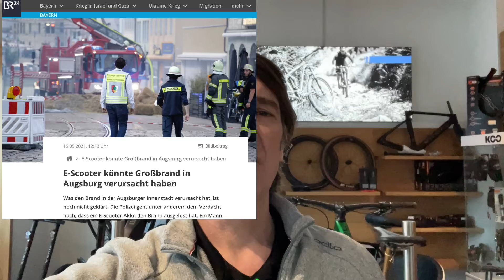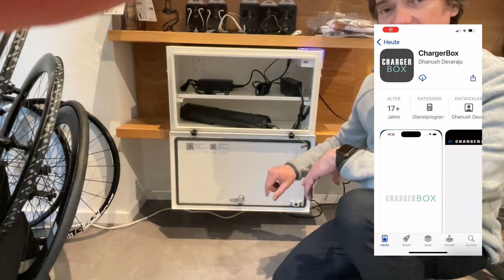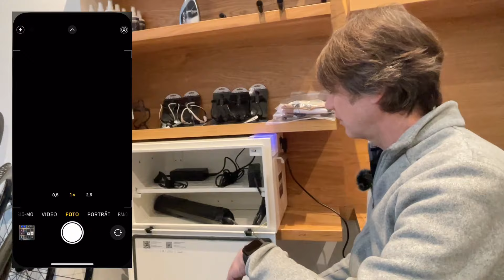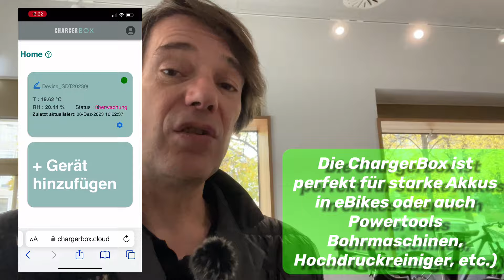ChargerBox Praxistest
Wie funktioniert die ChargerBox? Warum ist die ChargerBox so praktisch, sicher und kostensparend? Wir erklären Euch wie die ChargerBox funktioniert. Außerdem gibt es noch einen Artikel zum Thema UND einen Code zum Kosten sparen: Wer "born2.bike" in die Online Bestellung eingibt, spart 10 Prozent. Hier kann man die ChargerBox ordern

Hier beschreiben wir euch nochmal kurz, wie die ChargerBox funktioniert.